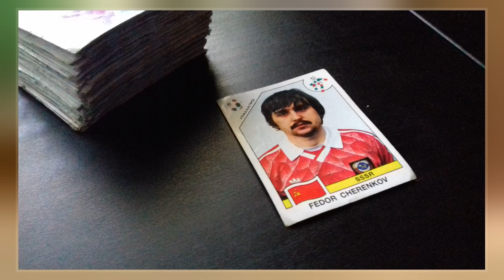Fyodor Cherenkov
Fyodor Fyodorovich Cherenkov  was a Soviet and Russian  midfielder who played for Spartak Moscow  and Red Star  Club.